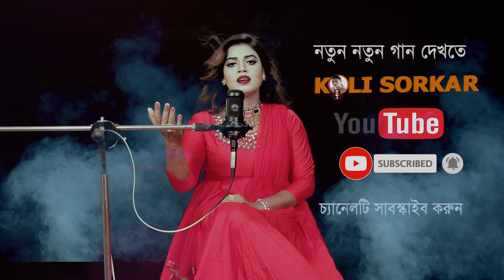আশা পূর্ন হলো না ।। Asha purno holo na ।। Koli sorkar new song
আমি কলি সরকার । আপনাদের দোয়া এবং ভালোবাসা নিয়ে গান করি । আমার এই চ্যানেলটি এখন থেকে রেগুলার নতুন নতুন গান দেখতে পারবেন। ভালো থাকবেন।

এই চ্যানেলটি আমার নিজস্ব অফিসিয়াল চ্যানেল । সুতারাং  এর কোন ভিডিও/কনটেন্ট নতুন করে আপলোড করা থেকে বিরত থাকুন ।  করলে আইনুনাগ ব্যবস্থা গ্রহণ করা হবে ।